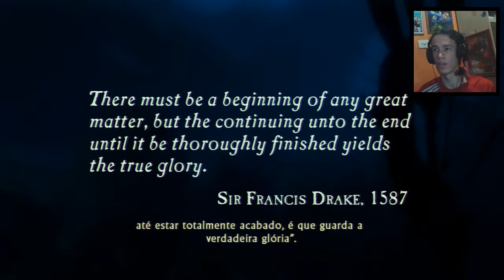UNCHARTED: Drake's Fortune #1 Introdução (DIFICIL | LEGENDADO | FACECAM)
Uncharted™ é um jogo de ação e aventura e exclusivo da Sony Playstation Uncharted 1, uncharted 2
e uncharted 3 estão disponiveis para playstation 3 PS3 e uncharted 4 o novo está somente disponivel para
playstation 4 PS4, porem existe o uncharted collection para playstation 4 PS4
que contém uncharted 1, uncharted 2 e uncharted 3 para poder rodar no Playstation 4. PS4
Todos os uncharted's são muito bons, o jogo é semelhante a o jogo tomb raider.
os jogos da série uncharted são esses:
- Uncharted 1 Drake's Fortune - Uncharted 2 Among Thieves - Uncharted 3 Drakes Decepcion -
Estou Jogando uncharted 1 Drake's Fortune com Audio em ingles e Legendas em Português.
Assim que Terminar esse Game Pretendo continuar outros uncharted's como o uncharted 2 , uncharted 3
e uncharted 4.

Uncharted™ é um Game Desenvolvido pela Naughty Dog e Distribuido pela Sony ( Playstation )

o Famoso personagem da Série Uncharted Nathan Drake sempre tem uma nova aventura.
-Nathan Drake- Uncharted -

Pretendo continuar essa série de uncharted com Facecam para Melhor Comunicação.
e jogando na dificuldade Dificil

Uncharted™ Drake's Fortune Gameplay PS3 Facecam Português-Uncharted
Uncharted Nathan Drake - Uncharted 1 Português - Nathan Drake
Uncharted™ Gameplay PS3 Facecam PT-BR - Gameplay uncharted™
Uncharted 1 game - uncharted 1 gameplay - uncharted™ 1 português
uncharted 1 pt br gameplay ps3 com facecam - facecam uncharted
uncharted™ nathan drake gameplay - ps3 jogos - jogos de aventura
jogo de aventura uncharted - uncharted ação - uncharted Playstation
aventura uncharted - português - gameplay uncharted 1 Drake Fortune
Portugues Uncharted 1 ps3 - facecam uncharted 1 game - nathan ps3
uncharted dificil - uncharted 1 dificil - uncharted modo dificil
Vídeo game uncharted Detonado Legendado